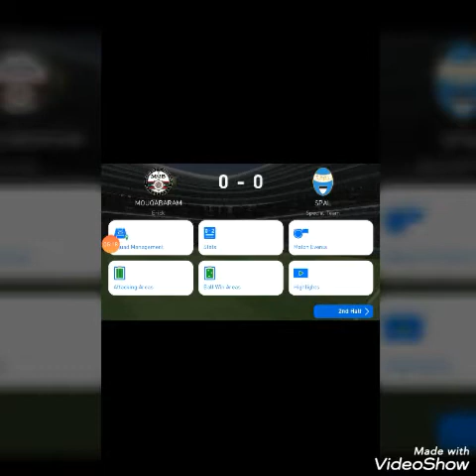Pew 2020 Mobile Pro Evolution Soccer Android Gameplay #1